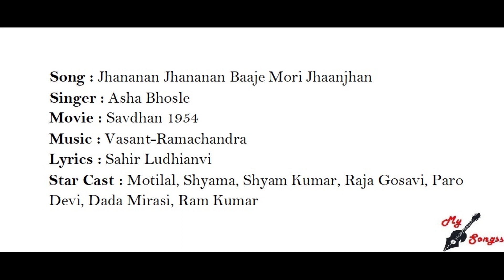Jhananan Jhananan Baaje Mori Jhaanjhan, Movie : Savdhan 1954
Song : Jhananan Jhananan Baaje Mori Jhaanjhan
Singer : Asha Bhosle
Movie : Savdhan 1954
Lyrics : Sahir Ludhianvi
Star Cast : Motilal, Shyama, Shyam Kumar, Raja Gosavi, Paro Devi, Dada Mirasi, Ram Kumar